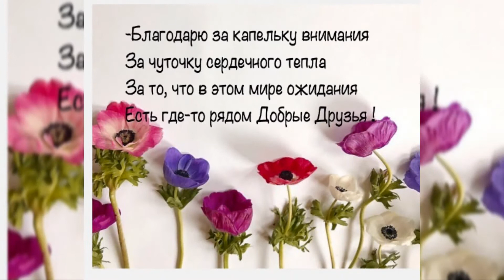Сосновый бор в огороде. "Спасибо, жизнь!"( стихотворение Роберта Рождественского)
В этом видео я показываю как растут посаженные мной сосны в моем огороде, свою собаку и читаю стихотворение Роберта Рождественского  "Спасибо, жизнь"